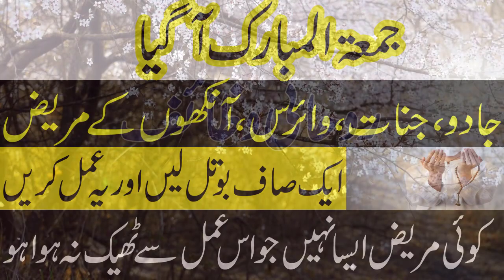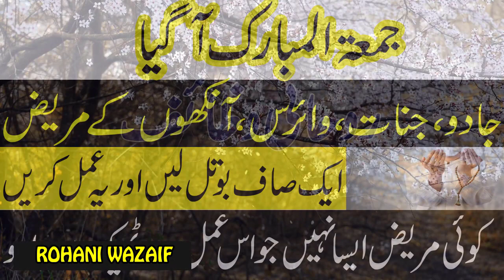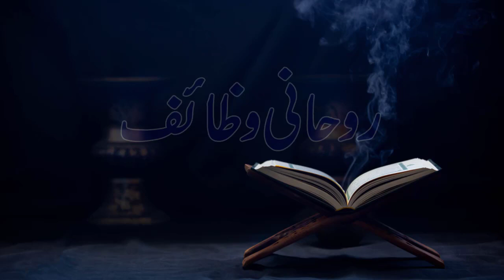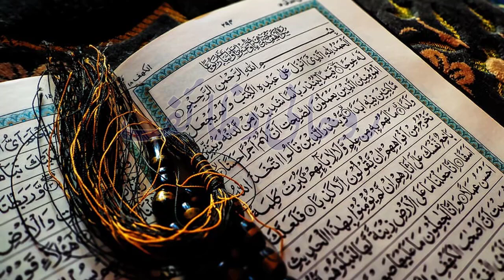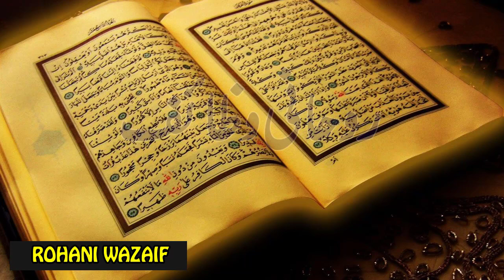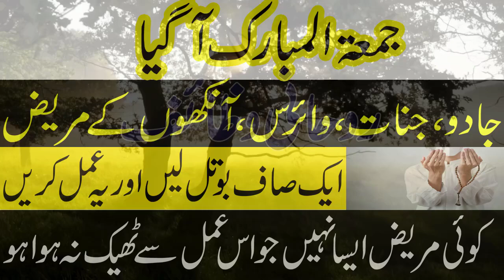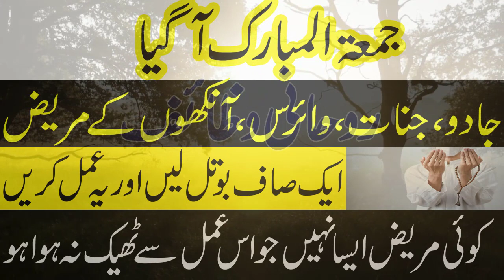Jumma Ka Wazifa\Jadu\Jinnat\Virus\Ankhon Ka Problem Har Bimari ka wazifa\Rohani wazaif